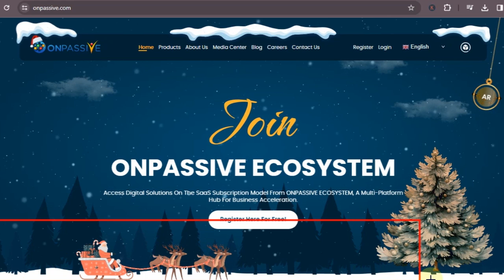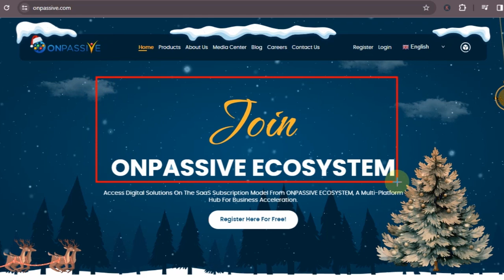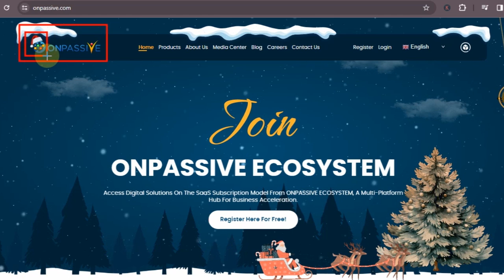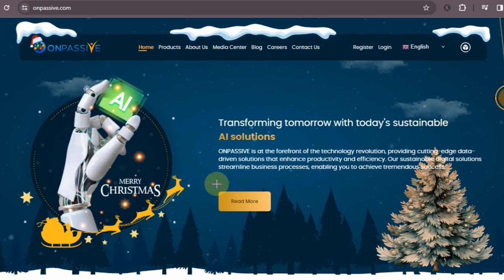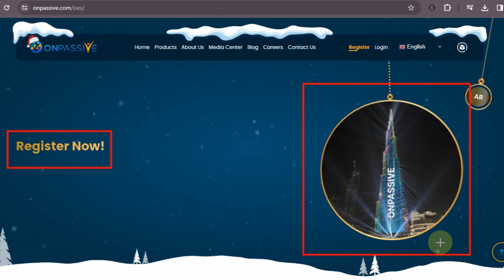Christmas Theme पर आधारित ONPASSIVE Web Portal का New Template ! Onpassive new update today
Christmas Theme ONPASSIVE Web Portal Template
onpassive new update today
onpassive ecosystem
onpassive new update
onpassive founders
onpassive update
onpassive